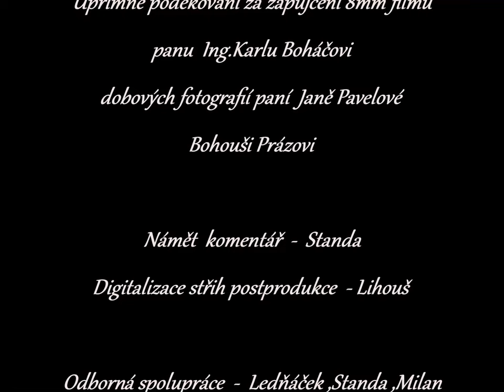Závody do vrchu Dobré - projekce 8mm filmu a dobových fotek - upravené bez hudby.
Nárok na autorská prava hudebního díla vznesla společnost METUB Network (Music)
možnost dohody nebyla možná.

Races to Dobré Hill - projection of 8mm film and period photos - edited without music.
The copyright of the musical work was claimed by METUB Network (Music)
the possibility of an agreement was not possible.

Wyścigi na wzgórze Dobre – projekcja filmu 8mm i zdjęć z epoki – montaż bez muzyki.
Prawa autorskie do utworu muzycznego zgłosiła METUB Network (Music)
możliwość zawarcia porozumienia nie była możliwa.